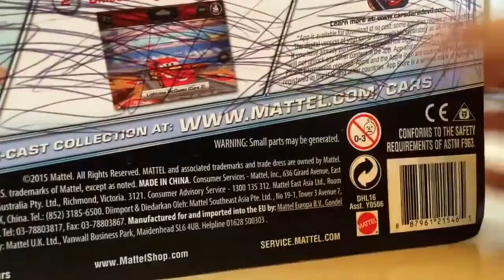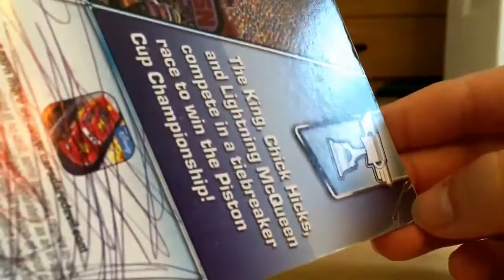Disney Pixar Dan Sclarkenberg and Kim Carllins